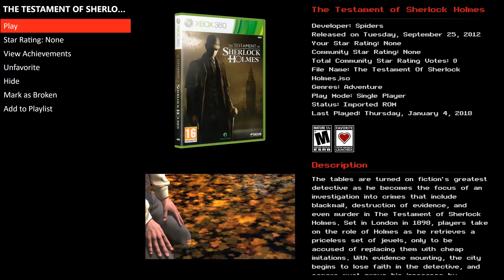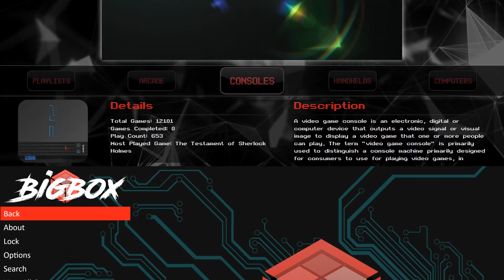My LaunchBox / BigBox Xbox 360 Setup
This is my Xbox 360 Setup working in BigBox with the Xenia emulator. Of course most of the games don't work or only show an intro but the Sherlock Holmes games seem to be working quite well but I have not tested them fully. I do own Physical copy's of all these games on my actual Xbox 360.